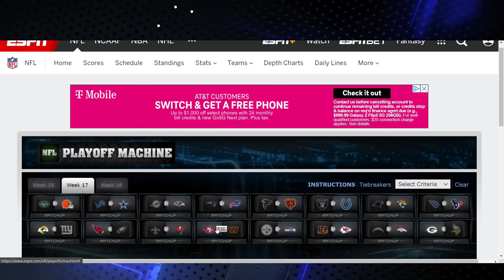Can the Detroit Lions STILL get the NFC #2 Seed with a loss in Week 17?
In this video, we're diving into the Detroit Lions' playoff chances. Even with a loss in Week 17, could we still secure the coveted NFC #2 Seed? 🏈🦁 Join us as we analyze the situation, discuss potential outcomes, and keep our hopes high for our beloved Lions.

We'll be breaking down the numbers, exploring the possibilities, and keeping you updated on all things Lions. 📢👍🔔